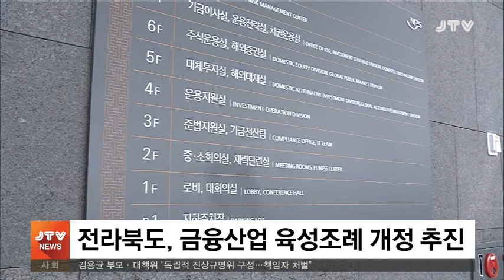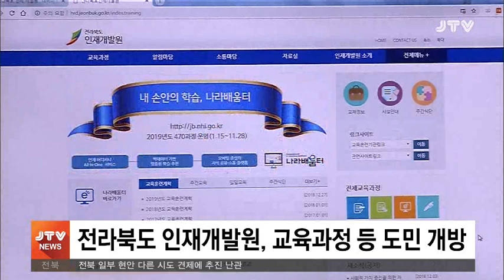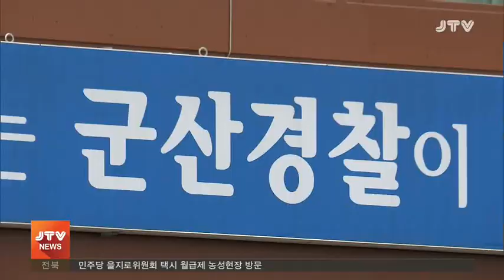[JTV 저녁뉴스] 2019.1.11(금)